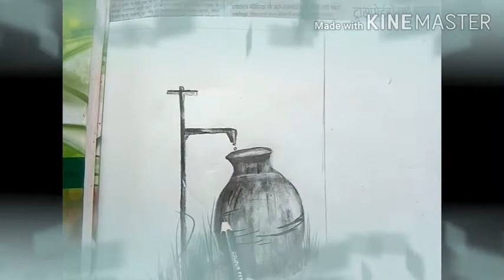How to draw a picture of pot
Used materials
Mechanical pencil
Paper stump
Eraser
Dark pencil